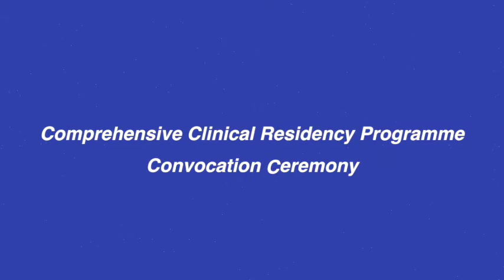Comprehensive Clinical Residency Programme Insights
The video is about the complete overview about comprehensive clinical residency programme..